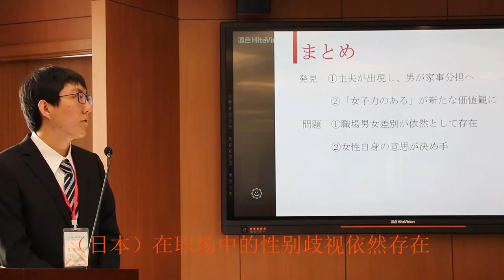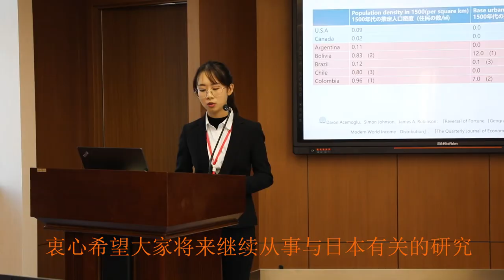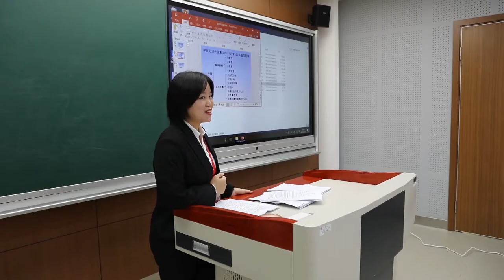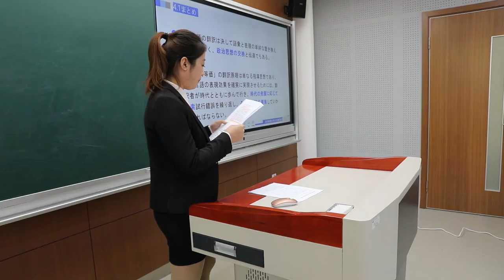日本研究論文コンクール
2019年11月に吉林大学で開催された日本研究論文コンクールの最終論文発表と授賞式の様子です。